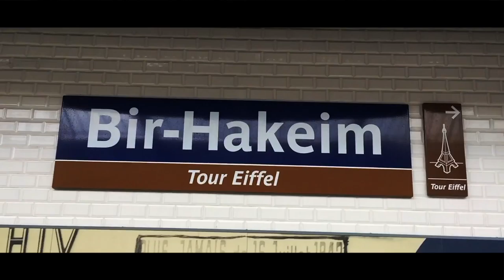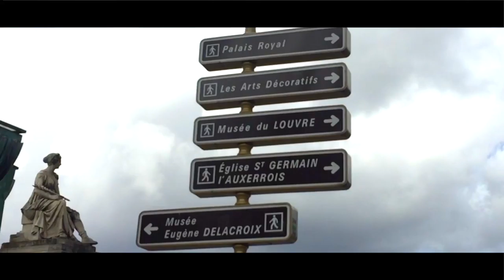France Vlog ● Europe Tour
going out and about in the city of love and crashing louis xiv's crib the next day

Arnaud Le Gouëfllec meets Jorge Bernstein at The Bernstein

Corporation - L'Amour Élastique